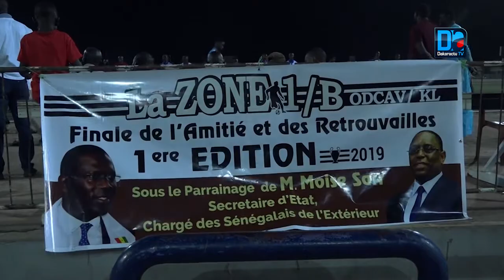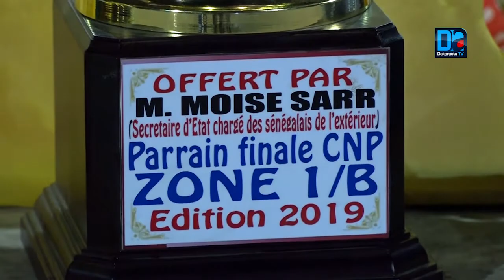Odcav Kaolack finale zone 1/B: Le parrain Moïse Sarr soutient la jeunesse à travers le navétane